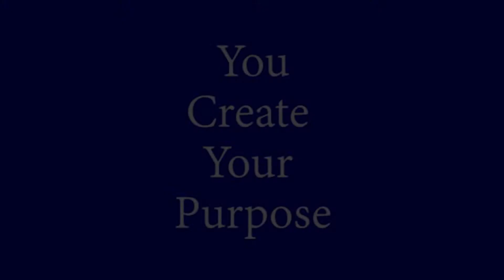You Create Your Purpose - Option Institute - Bears Barry Neil Kaufman